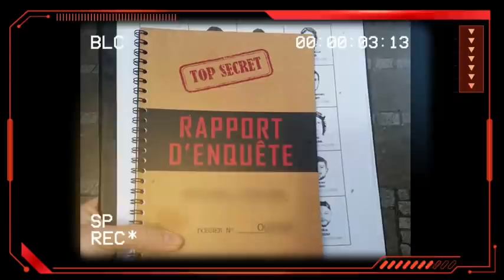Algérie: Pourquoi les Kouninef refusent ils l'aide de leur deuxième pays, la Suisse ?!!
Le mystère entoure toujours dossier des frères Kouninef, de richissimes milliardaires et amis très intimes des Bouteflika.